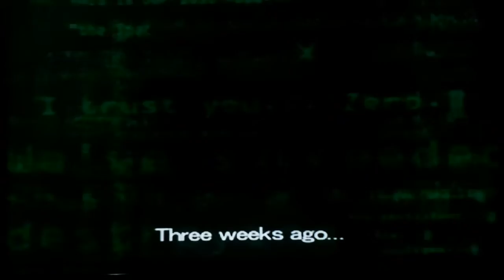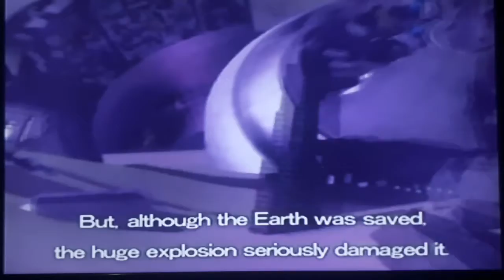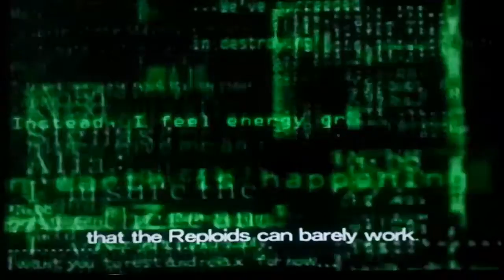Capitulo 2-Ataque en la selva amazónica (MEGA MAN X6)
Después de la desaparición de Zero, X tendrá que resolver el fenómeno de la Pesadilla.

La misión esta a cargo de Commander Yammark

alastor1112
PSN:
Alastor1112